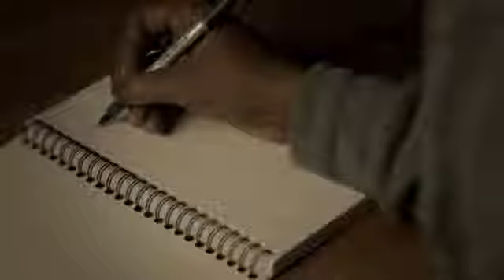Create Yourself - The Dormroom By Suli Breaks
I love this video so much so I decided to share it on my space NO HARM INTENDED PLEASE

 Suli Breaks ___ "I found myself no better yet i created myself. Self is not something that one finds but it is something one creates. " Hope you find yourself